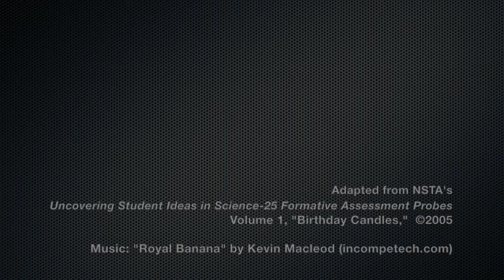Birthday Candle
Another formative assessment inspired by NSTA's Uncovering Student Ideas in Science, Volume 1: 25 Formative Assessment Probes. In this video, students explain their understanding of light energy and describe their thinking.  Teachers can use this video and the NSTA probe to create an interactive assessment, gathering data to guide lessons.
For the multiple choice answers and lesson guide, purchase the NSTA resource